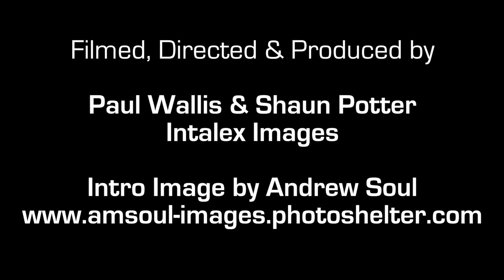AmD Access All Areas - Dave Newsham BTCC Mid Season Review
Dave Newsham BTCC Mid Season Review

Watch the lovely Jo Paddon catch up with Dave Newsham half way through the season for his thoughts on the season so far.

This year go behind the scenes with AmD Tuning.com & Dave Newsham with AmD Access All Areas.

In this web documentary series get an exclusive look what happens on and off the track. Meet the AmD Tuning.com team and gain an insight into all the many elements that come together each BTCC weekend.

Filmed, directed & produced by Paul Wallis & Shaun Potter - Intalex Images